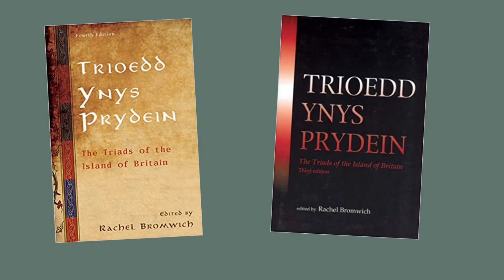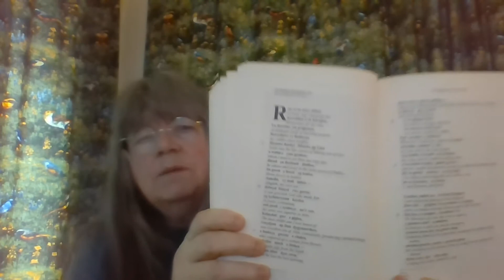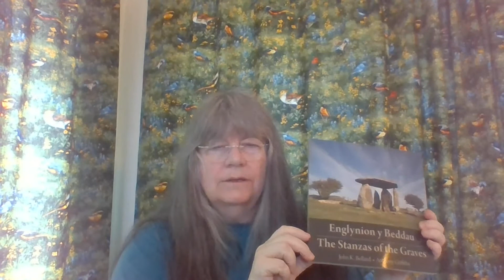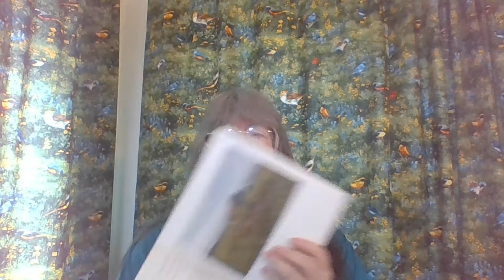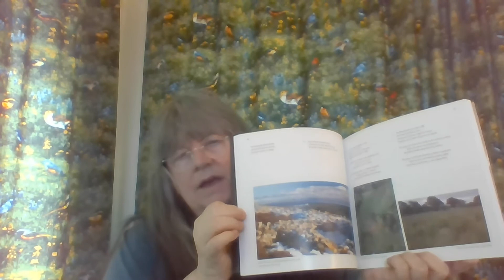Books from the Coffee Table Part 5 - Support for Mabinogi study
Getting serious about studying the Mabinogi? Here are some useful extras.

Trioedd Ynys Prydein: The Welsh Triads. ed. by Rachel Bromwich, Cardiff: University of Wales Press, 1961,
Legendary Poems from the Book of Taliesin trans. by Marged Haycock, Aberystwyth: CMCS, 2015
Englynion y Beddau - The Stanzas of the Graves. trans. by John K. Bollard. Llanwrst: Carreg Gwalch, 2015